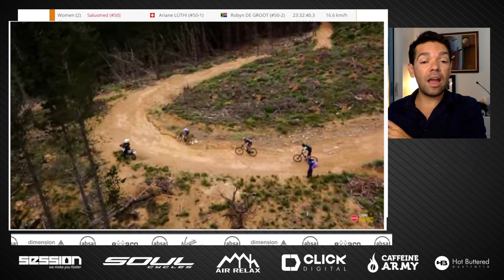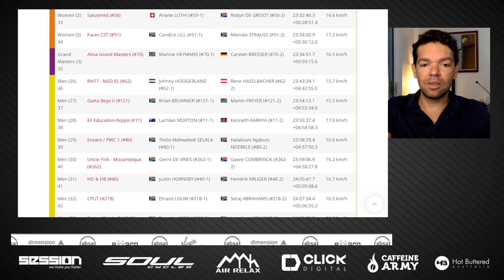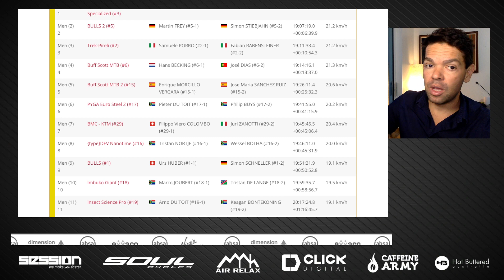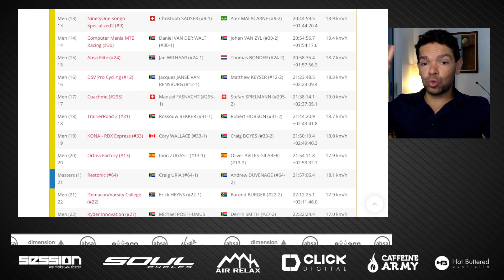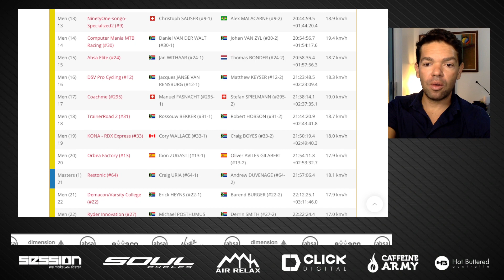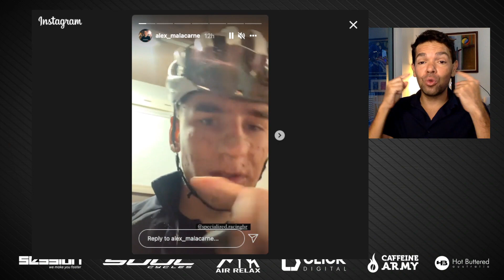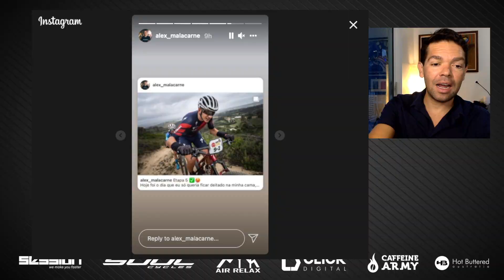Tudo Começa a Ficar Difícil.. Etapa 5 Cape Epic 2021